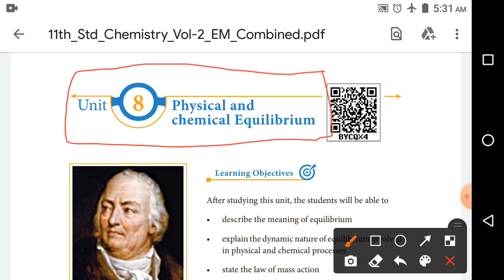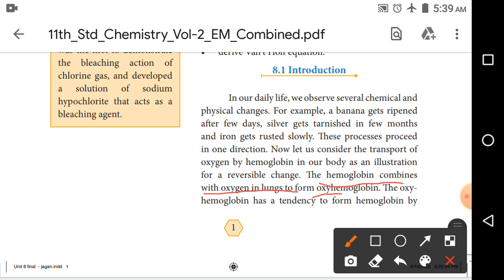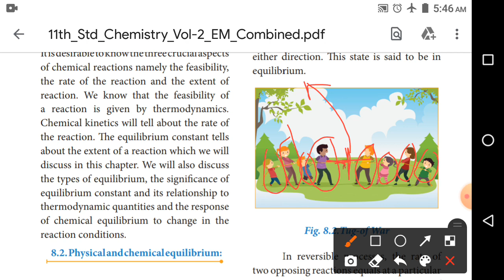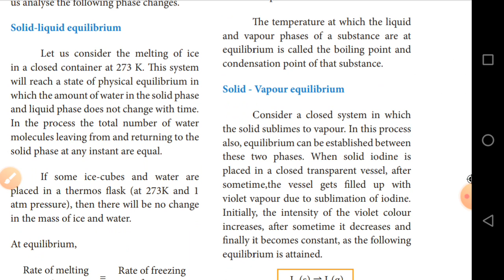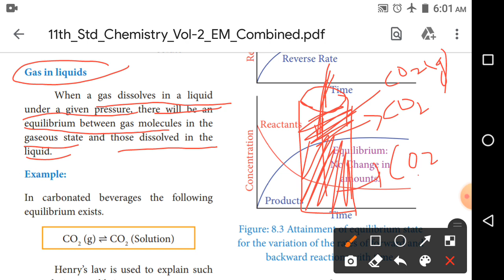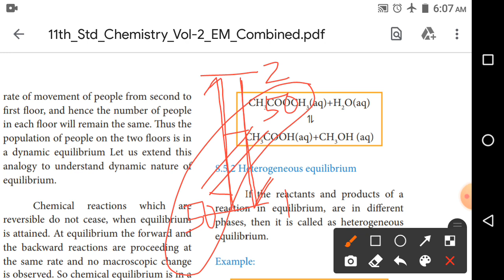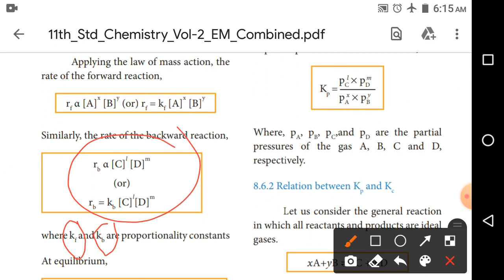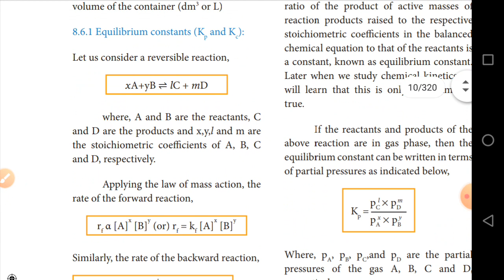Physical and chemical equilibrium introduction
Introduction part to physical and chemical equilibrium